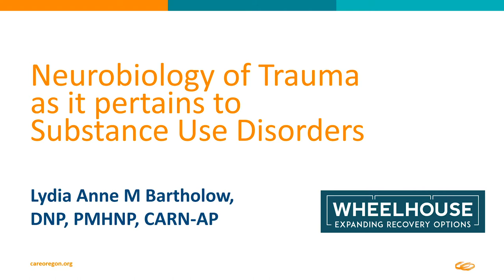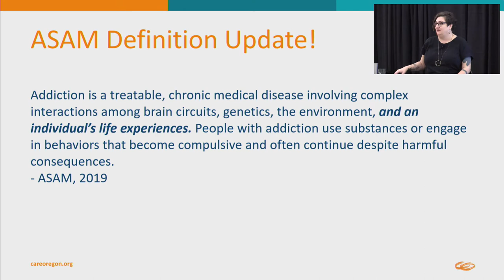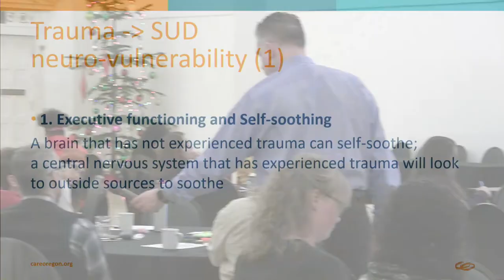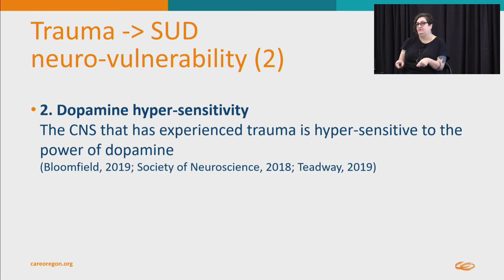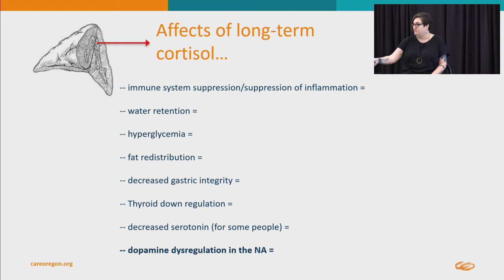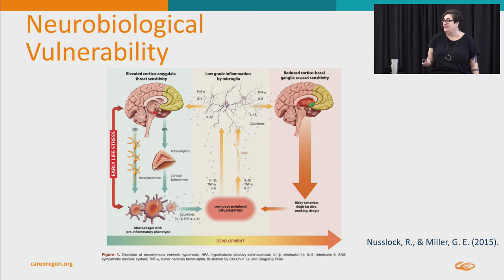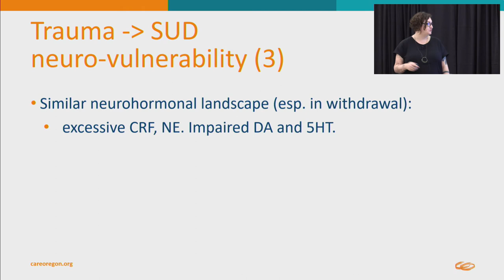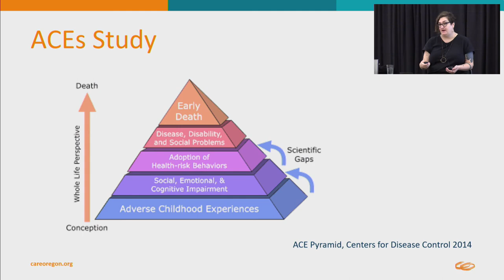Neurobiology of Trauma as it pertains to Substance Use Disorders (3/4)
This session of CareOregon Pharmacy’s MEDS Ed program focuses on the intersection between psychological trauma and substance use disorders. Lydia Bartholow (DNP, PMHNP, CARN-AP) lays out the scope of the issues, highlights the most effective and lasting forms of engagement and treatment, and provides and in-depth review of the importance of trauma-informed care and patient-centered systems when engaging people experiencing substance use disorders.

Recorded on December 13, 2019 at Melody Event Center, Portland, OR.

KEY SESSION TAKEAWAYS
• Much of what we know about the connection between trauma and substance use disorders is based on the ACEs study. [slide 32 – timecode 06:07 3/4]
• A central nervous system that has experienced trauma will look for outside sources to sooth. [slide 38 – timecode 13:55 3/4]
• The brain that has experienced trauma has lower dopamine levels, looking for things to engage with that help overcome perceived threats to survival.  [slide 42 – timecode 19:35 3/4]
• Physiological withdrawal symptoms can mirror the neuro-hormonal landscape of revisiting a traumatic experience. [slide 48 – timecode 37:41 3/4]

FEATURED SPEAKER
• Lydia Bartholow, DNP, PMHNP, CARN-AP

PROGRAM DESCRIPTION
MEDS Ed is an ongoing education series by CareOregon’s Pharmacy team. It’s geared to clinicians and health care professionals involved in direct patient care at community clinics. Attendees leave with valuable tools and insights that improve how they can contribute to multi-disciplinary teams.

Each three-to-four-hour MEDS Ed session examines a disease state that highly impacts patient quality of life, requires complex management, and may lead to increased emergency department visits and inpatient stays. Speakers include pharmacists and clinicians from the community and from CareOregon staff.